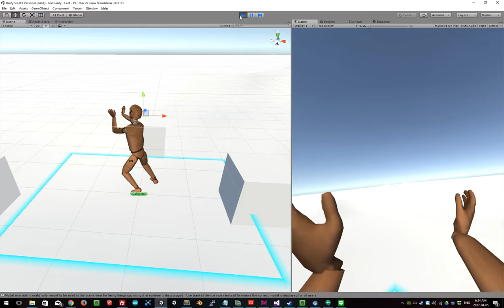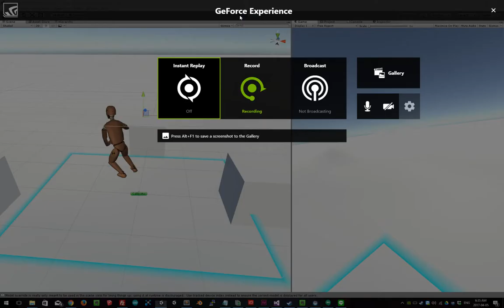Devblog - Vive Tracker Day 2 - Tracker Initial Bind (Head, Hands, Feet)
Adapting the VR IK Rig, we added targets for the feet and now have 5 point tracking.